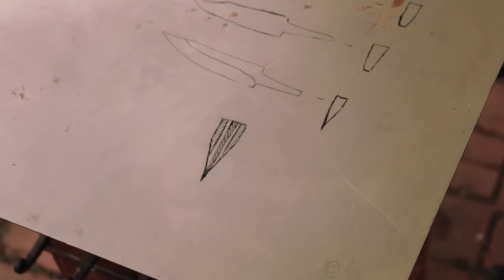Schmiedeo - Vom Klotz zum Messer: Tag 3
Lars Strohmeier, Gründer der Kunstschmiede Brandtbart, zeigt die Entstehung eines Messers.

Video: Canon EOS 70D
Audio: ZOOM H4n + Beyerdynamic MCE 86 II